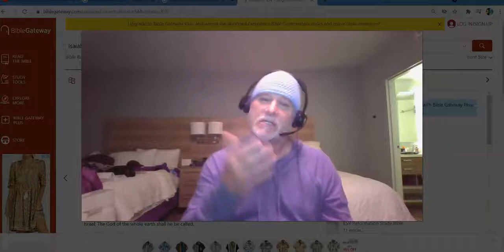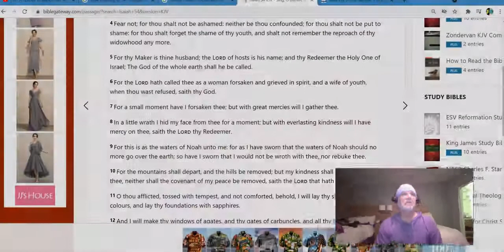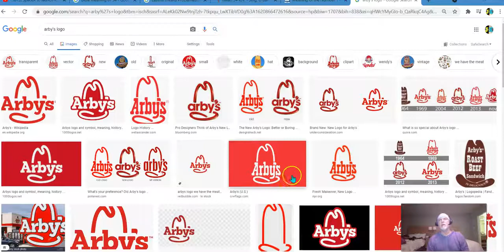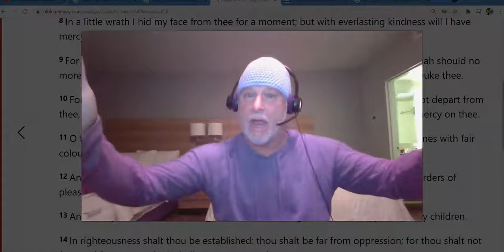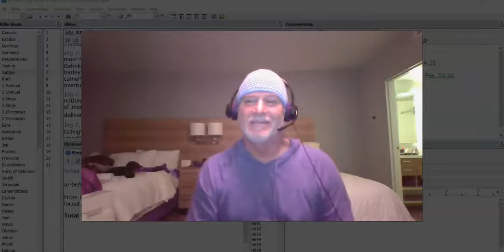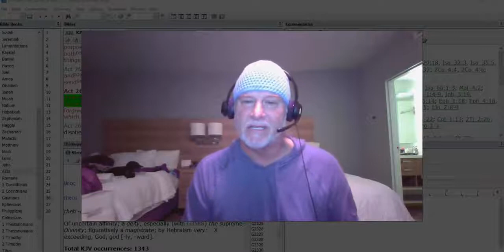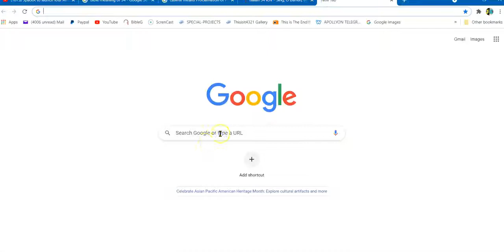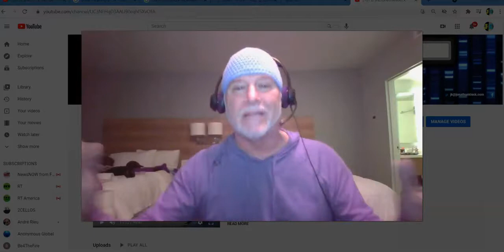I have arrived at my Destination ... The End MUST Be Coming SOON .. Details and MIRACLES Manana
The Truth mirrored from theJonathanKleck YouTube channel

Quotation from original video description. "This is the Errand the Lord sent me on ... I am Anxiously Waiting to Give out the details"